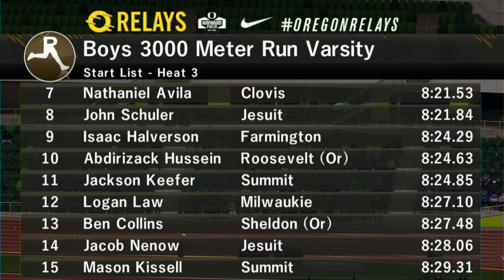Caleb Lakeman Wins Epic 3000m Race at 2022 Oregon Relays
Tualatin senior Caleb Lakeman was the last man standing in the 2022 Oregon Relays high school boys 3000m winning in 8;10.91.

Crate junior Tyrone Gorze finished 2nd in 8:11.60.

6 boys ran 8:15 or better.

For more from the Oregon Relays please visit OregonRelays.com.